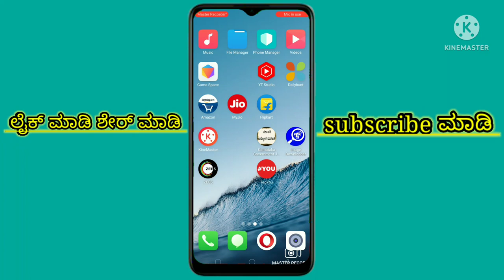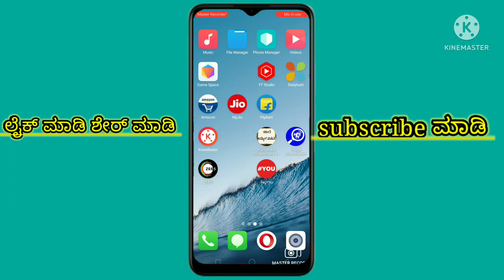2nd puc result 2022 karnataka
2nd result 2022 karnataka

2nd grade exam date 2022 latest
news
2nd grade exam date 2022 in hindi
2nd grade exam date 2022
rajasthan
2nd grade exam date 2022 upen
yadav
2nd grade exam date 2022
syllabus
2nd grade exam date 2022
syllabus in hindi
rpsc 2nd grade exam date 2022
2nd grade teacher exam date 2022
2nd grade exam form date 2022

How to 2nd exam result chak pus
2nd video trending Result to mobile version
How to 2nd exam result chak